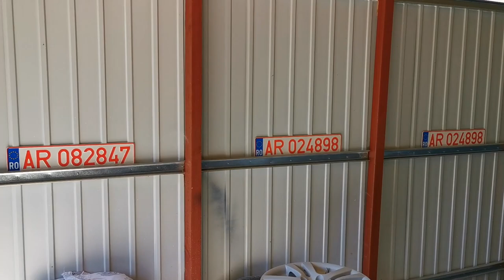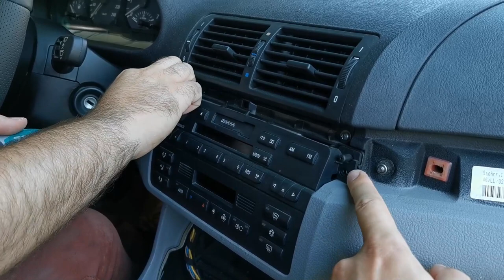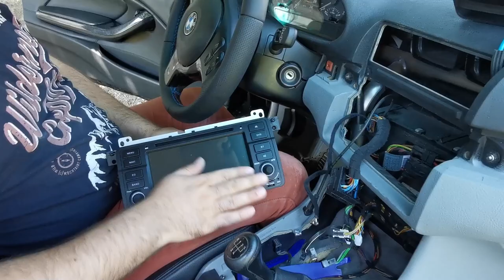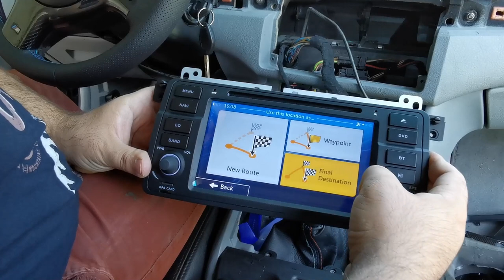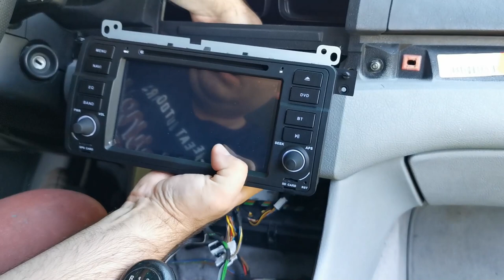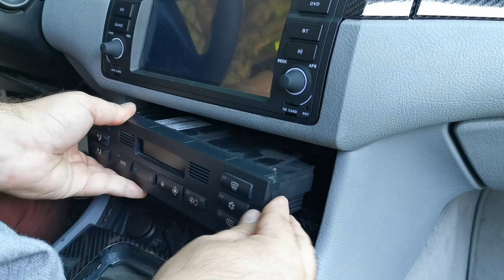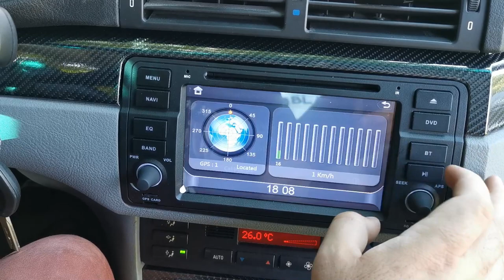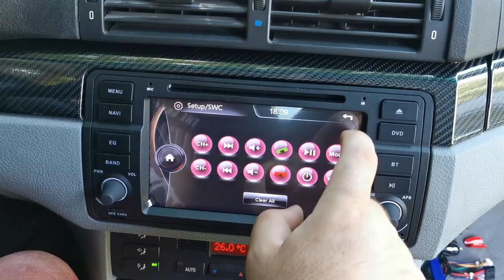Retrofit sistem Navigatie e46 Coupe. BUILD VLOG ep.17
Salutare tuturor. Astazi facem un Upgrade la sistemul de navigatie al masinii noastre de proiect un BMW e46 Coupe. Tot odata va prezentam si masina unui prieten de-al nostru care ne-a facut o vizita la garaj. Va lasam un link si de la canalul lui de YouTube mai jos. Dar haideti sa vedem despre ce este vorba...